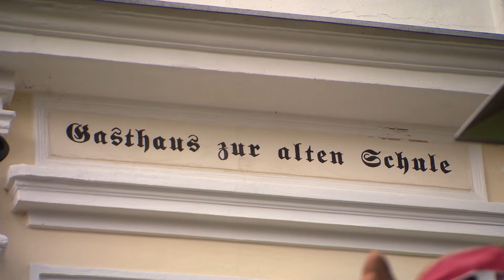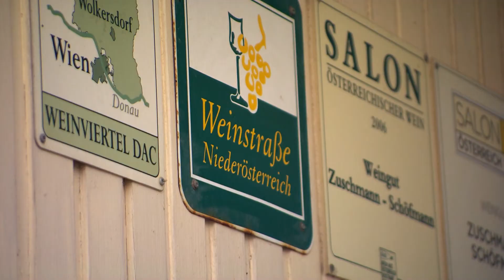Traditionelle Weinviertler Küche: Einbrennte "Fisolen" mit Brösel-Bandnudeln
Ein Blick in die Küche von Haubenkoch Manfred Buchinger vom Gasthaus "Zur Alten Schule" in Riedenthal.
Gekocht werden unter anderem "Einbrennte Fisolen mit Brösel-Bandnudeln". Hier geht's zum Rezept